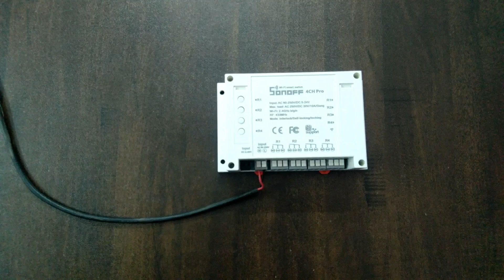433mhz remote clone duplicate copy codes from original remote instructions sonoff clone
Sonoff 433mhz remote clone,duplicate remote setup, how to clone the 433mhz remote with original remote